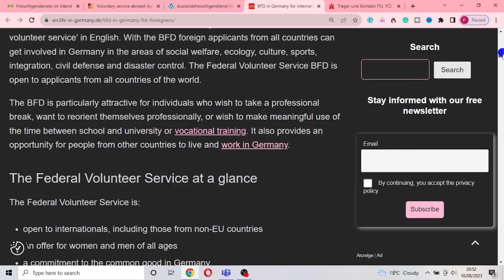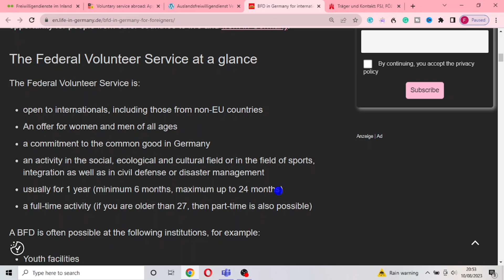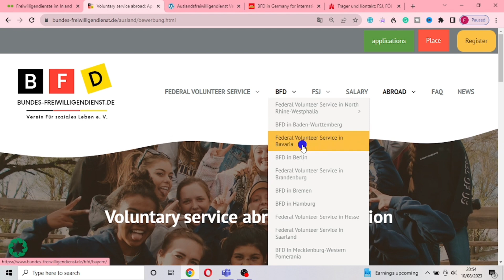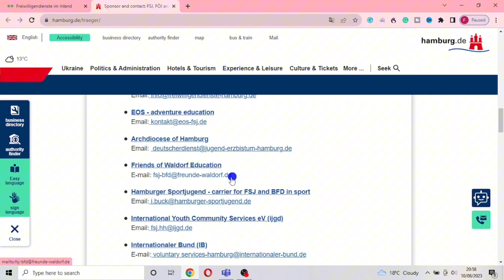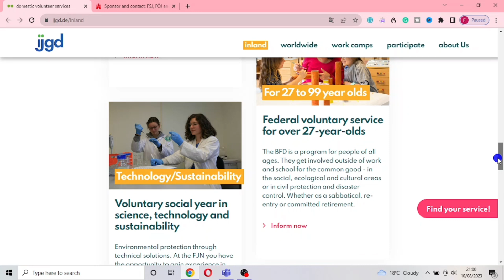MOVE TO GERMANY FOR FREE IN 30 DAYS | FREE VISA, FREE FLIGHT, NO IELTS | APPLY NOW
Move to Germany For Free By September 2023
This is an amazing opportunity in Germany For Overseas Workers. This Government Just created a Pathway Where Overseas Workers Can now Relocate into their Country Without Proof of Funds.

This Comes with Benefits such as Free Visa, Free Flight and Accommodation to Germany. Hurry and Apply Now

IF YOU NEED A PERSONALIZED ASSISTANCE OR YOU WANT TO TALK MORE ABOUT RELOCATION AND BEST OPPORTUNITIES FOR YOU👇

PLEASE KINDLY USE THE LINK ABOVE WHEN BOOKING FOR MY SERVICES TO ENABLE ME KEEP TRACK OF ALL APPOINTMENTS 🤍

(Follow the steps i showed you in the Video)